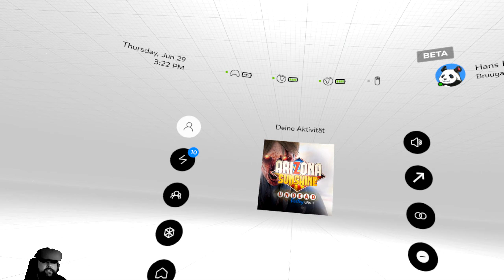ARIZONA SUNSHINE #05 - Mächtig Kawumm! (Let's Play VR Gameplay Deutsch)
Let's Play Arizona Sunshine Oculus Rift VR Gameplay Deutsch

Vielen Dank an Oculus Rift!. Ich bekomme kein Geld vom Hersteller hierfür und mir wurde alles nur zum Vorstellen zur Verfügung gestellt.